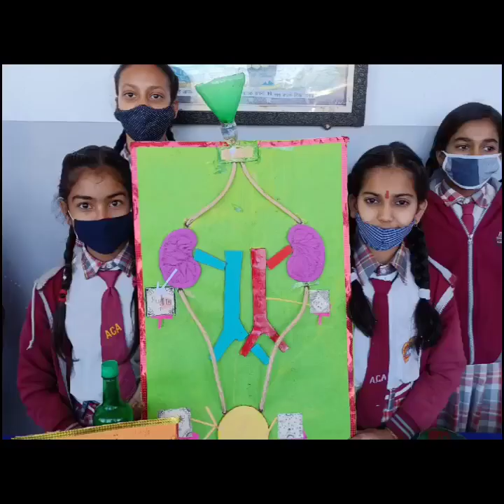National science day - Apex Children Academy Kuchaman City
We celebrated  national  science  day in the mark of be discovery of the Raman effect by indian physicist sir C.V.Raman many students  participated and made various projects .